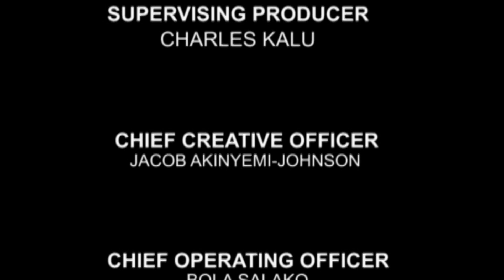Ep. 15 - Biafran colour attire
A security threat?